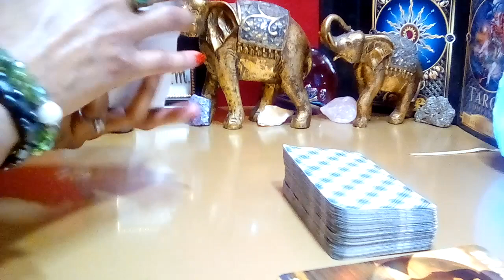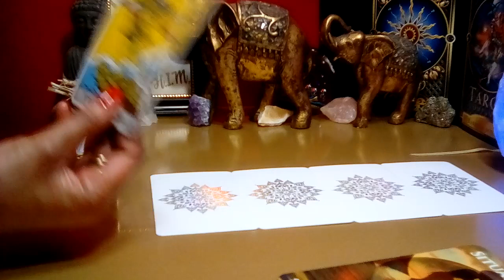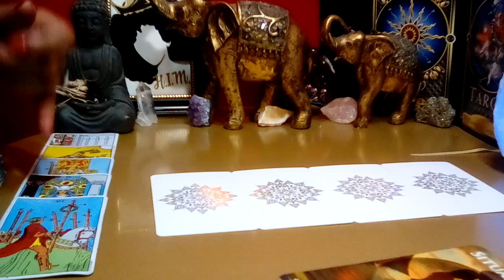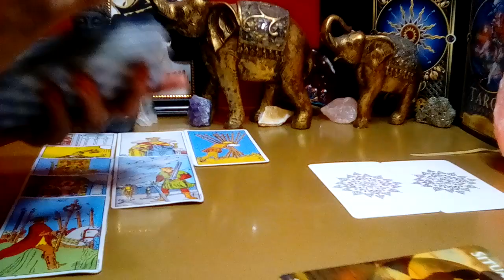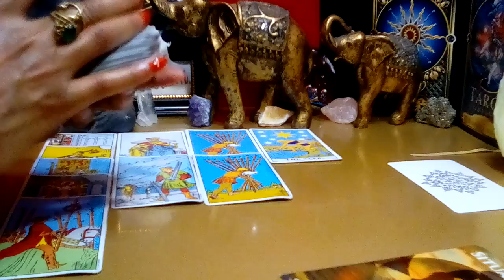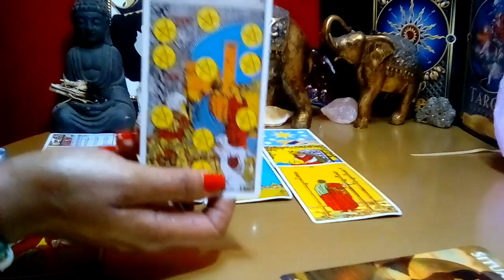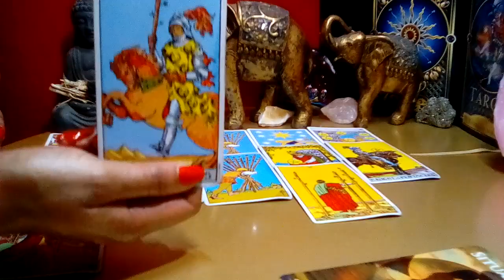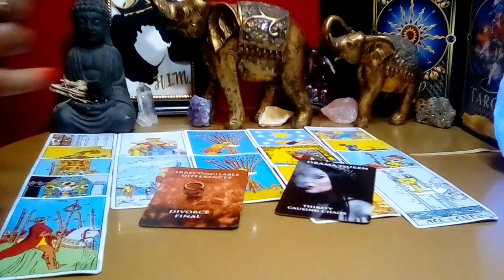PISCES! 💜 "You Need To Know This Right Now! THEY JUST PISSED YOU OFF!" (03-04) NOV 2023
Pisces November 2023 Tarot Love Reading

Decks Used:
Cosmic Tarot
Crystal Visions
The Pictorial Key
Rider-Waite Tarot